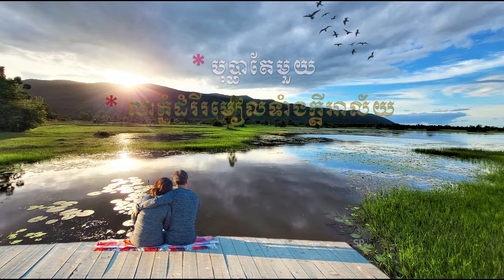បទបុប្ផាតែមួយនិងបទលាភ្នំដំរីរមៀលទាំងក្តីអាល័យ One Bopha and the Farewell to the Elephant Mountain